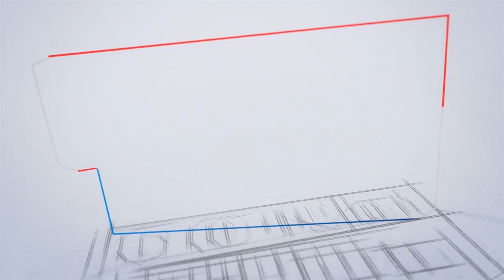Jobs For B Com Passed ബി.കോം ബിരുദക്കാര്‍ക്ക് ഫിനാന്‍ഷ്യല്‍ കോര്‍പ്പറേഷന്‍ അസിസ്റ്റന്റാകാം